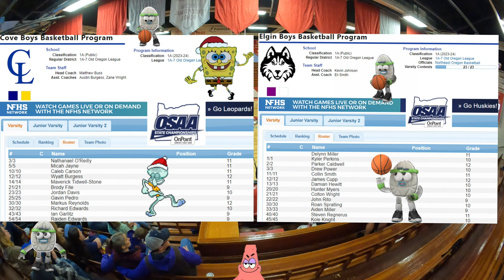Cove vs Elgin Bobcat Classic